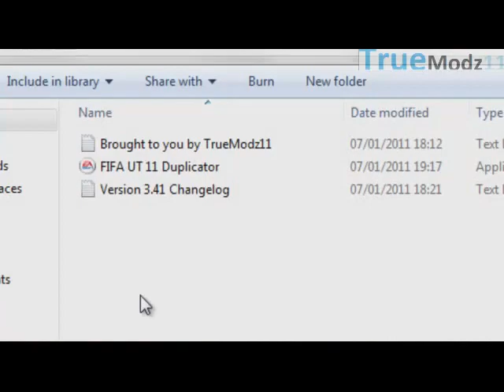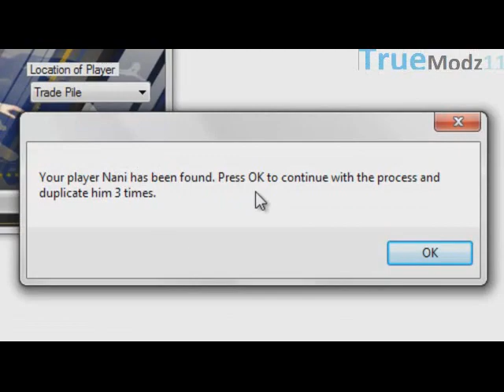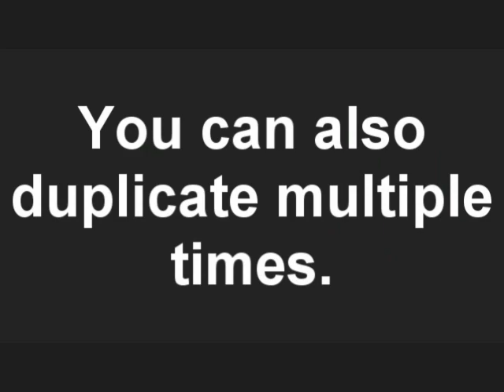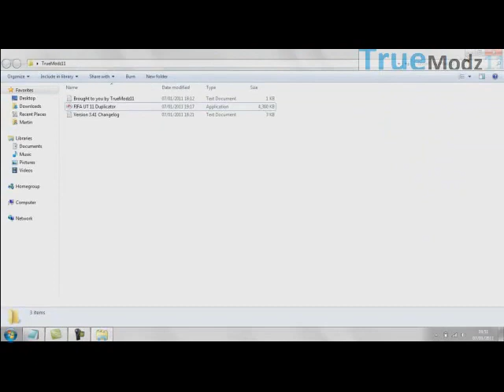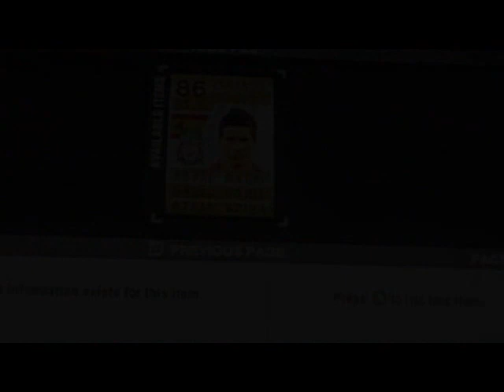[[[WATCH NEWEST VIDEO!!!]]] FUT11 - Real Duplicator with Video Tutorial and Proof - v3.41 released!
Alright, this is v3.41 of the FIFA UT 11 Duplicator.
As of v3.41, this program remains Xbox 360 only. PS3 support is planned soon.
There is a Help button provided in the program which will explain in detail how the program works.
In short, the program contacts the EA servers and uses packet injection to effectively "add" or "duplicate" more of an existing card you already have in your inventory, which you are then free to do whatevr you like with e.g. sell the duplicates and keep one, etc.
The last version of this program, v3.3 became obsolete when EA changed the log-in to their online Ultimate Team app, thus also affecting the methods to log-in to the server. This new major build has been updated accordingly and works perfectly. See below for the change-log.

Update v3.41
*Validation checks are now carried out to make sure all details are entered correctly.
*Completely new layout given to the program.
*New progress bar implemented now shows users exactly when duplication is complete, giving a more accurate depiction of the process.
*Addressed the issue with problem connecting to EA servers at peak times. Program should invariably always connect successfully now due to HTTP authentication being fixed. If the problem persists you may need to disable your firewall to ensure the program functions correctly.
*The location of the player now must be given due to changes in the EA servers to locate the correct player with the inputted surname.
*The program now lets users know they must enter the Xbox Dashboard to avoid conflicts with EA servers while the player is in the process of being duplicated.
*Greatly speeded up operation and performance of the program by removing unnecessary performance bar and progress bar.
*Added "Help" button, detailing how the process all works.
*Fixed the problem with surnames, the program now scans through your inventory to find the appropriate player. Slight spelling mistakes are attempted to be corrected and now also matched with the closest player found.
*The program no longer crashes if "Duplicate" is clicked before any data is entered. Instead, an error message will appear.
*Added a nice FIFA 11 background image rather than the old generic one. :)

Please report any errors you may find to me so I can further improve the user experience when using the program. As of v3.41, the duplication and all technical aspects of the program are working normally. I will accept suggestions for new tabs or aesthetic upgrades from now on.

Only use official software provided by and downloaded from TrueModz11.